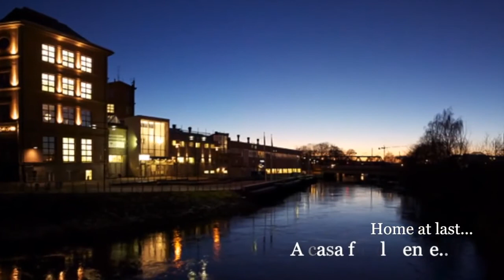ΕΠΙΠΛΑ ΚΟΥΖΙΝΑΣ GRUPPO CUCINE MODELLO GALLERY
ΕΠΙΠΛΑ ΚΟΥΖΙΝΑΣ GRUPPO CUCINE
ΕΜΠΙΣΤΕΥΘΕΙΤΕ ΜΑΣ!
Εμείς στην Gruppo Cucine διατηρούμε ως κεντρικό άξονα της φιλοσοφίας μας βασικές, απαράβατες αρχές στις οποίες εδώ και χρόνια είμαστε προσηλωμένοι:
Να αναζητούμε και να υιοθετούμε διαρκώς υψηλά αισθητικά πρότυπα μέσα από τις αποκλειστικές συνεργασίες μας με εταιρείες παγκοσμίου κύρους.Να εργαζόμαστε με πάθος ώστε να ικανοποιούμε τον πελάτη μας.Να στεκόμαστε στο πλάι του και να εξελισσόμαστε μαζί με τις επιδιώξεις του.Να τον θέτουμε στο επίκεντρο του ενδιαφέροντος με στόχο την επίδειξη υψηλού αισθήματος εταιρικής κοινωνικής ευθύνης.Να θεωρούμε την εταιρεία μας συνώνυμη με το καλό, το όμορφο, το ποιοτικό, το χρήσιμο.Να επιδιώκουμε συνεχώς την άντληση ευχαρίστησης και ικανοποίησης όταν εργαζόμαστε κατά παραγγελία για εσάς και τους ανθρώπους που αγαπάτε.
Εμείς στην Gruppo Cucine είμαστε ευτυχισμένοι όταν οι πελάτες μας είναι απολύτως ικανοποιημένοι από τη συνεργασία μας. Επιδιώκουμε συνεχώς να διατηρούμε σε υψηλά επίπεδα το θετικό κλίμα συνεργασίας και τη συναδελφικότητα.
Είμαστε ευτυχισμένοι όταν διατηρούμε σε βάθος χρόνου το κύρος της εταιρικής μας φήμης μακριά από τη φθορά του χρόνου. Θέλουμε να είμαστε η πρώτη εταιρεία που θα επιλέξετε, η πρώτη και τελική σας επιλογή στην αγορά. Γι αυτό και επιδιώκουμε μαζί με εσάς το μέγιστο δυνατό αποτέλεσμα μέσα από επίμονη και δημιουργική προσπάθεια.
ΔΙΑΦΕΡΟΥΜΕ!
Η Gruppo Cucine διαφέρει αισθητά στα έπιπλα κουζίνας σε σχέση με τις υπόλοιπες εταιρείες της ελληνικής αγοράς. Έχουμε εκτενώς μελετήσει τις τάσεις του καταναλωτή και τα αισθητικά κριτήρια της ελληνικής κοινωνίας. Έτσι έχουμε εξασφαλίσει συνεργασίες με brands και εταιρείες που μπορούν να προσφέρουν μοναδικότητα, εργονομία, υψηλή αισθητική και χαμηλό κόστος.
Όταν θέτουμε στο επίκεντρο του ενδιαφέροντός μας τον καταναλωτή, σημαίνει ότι νοιαζόμαστε στην πράξη γι αυτόν και επιδιώκουμε από κοινού τη βελτίωση της αισθητικής της καθημερινότητάς του. Έχοντας όλα αυτά σαν στόχο στρατηγικού ενδιαφέροντος, είμαστε από τις ταχύτερα αναπτυσσόμενες εταιρείες στο χώρο των επίπλων κουζίνας. Αυτό το οφείλουμε εκτός των άλλων στην αξιοπιστία των προϊόντων, την ποιότητα του ανθρώπινου δυναμικού και της παροχής υπηρεσιών που προσφέρουμε σε κάθε έναν πελάτη μας ξεχωριστά. Από την πρώτη στιγμή που ο υποψήφιος πελάτης μας εκδηλώνει το ενδιαφέρον του για τις υπηρεσίες μας μέχρι και την υποστήριξη μετά την πώληση (after sales support) συνηθίζουμε να διατηρούμε θερμό κλίμα συνεννόησης και συνεργασίας.
Επιλέγουμε προϊόντα με αγάπη. Σύνθημά μας: «Το σπίτι του πελάτη μας είναι ο δικός μας χώρος.